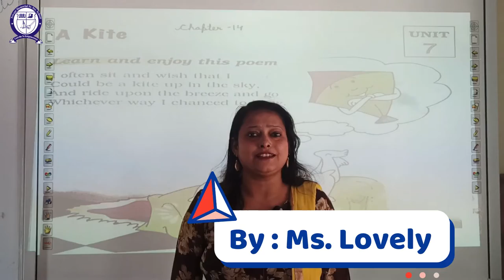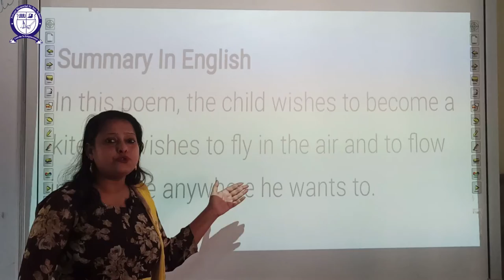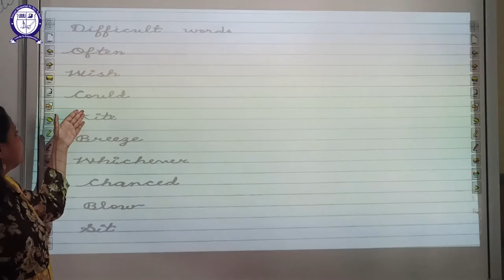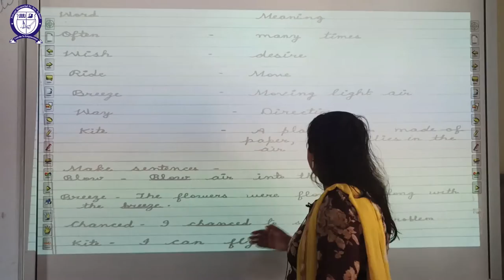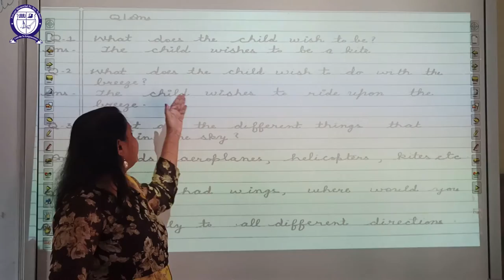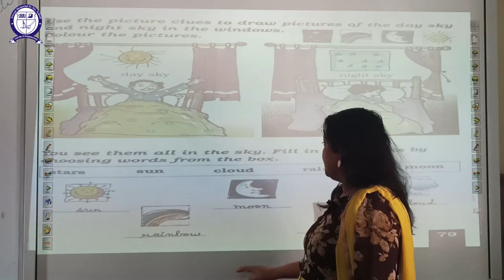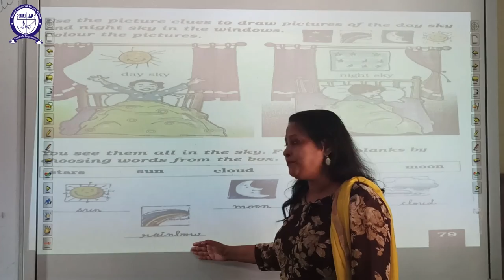(Class - 1) || Ch - 14 || Engilsh Reader || (A Kite)